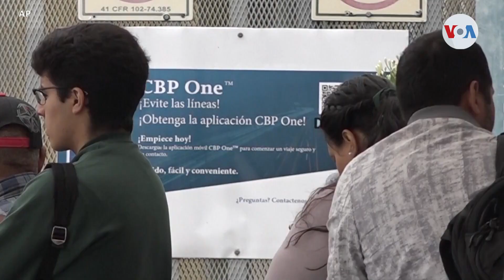EEUU.- Menos migrantes llegan a la frontera tras el fin del Título 42.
Tras la movilización de miles de agentes para patrullar la frontera sur de EEUU frente a un posible tsunami de llegadas, los días posteriores a la expiración del Título 42 vieron llegar menos migrantes indocumentados de lo que se esperaba inicialmente. Iacopo Luzi, periodista de la Voz de América, tiene los últimos detalles.